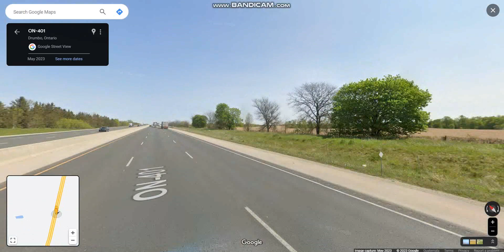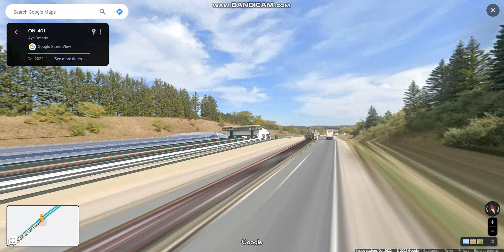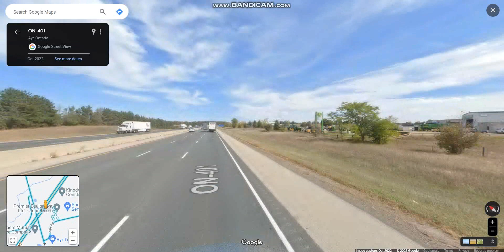Macdonald-Cartier Freeway (Highway 401 Exits 235 to 268) eastbound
Highway 401 is Ontario's main east-west highway that connects the Windsor area with the city of Toronto & Southern Quebec. It is one of Canada's busiest highway in North America.